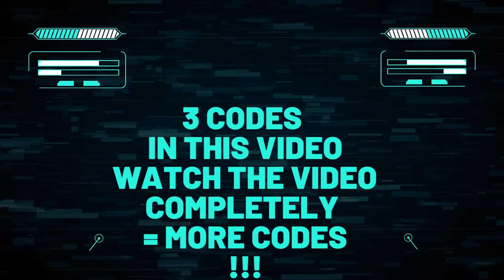🔥 Roblox Legacy Piece Online Codes 2022 | Code Roblox Legacy Piece Online September 12 2022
Find here all new Roblox Legacy Piece Online Gift Codes 2022 (Added on 12th September)

CODES
Roblox Legacy Piece Online
SHANKSUPDATE
DOUGHMAN
RESETME6